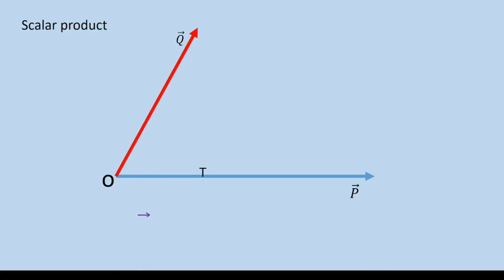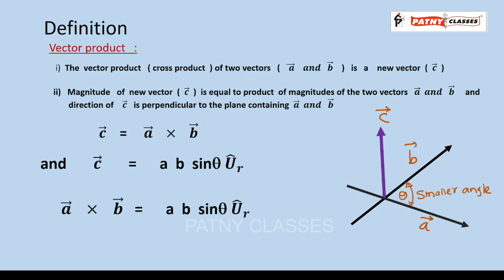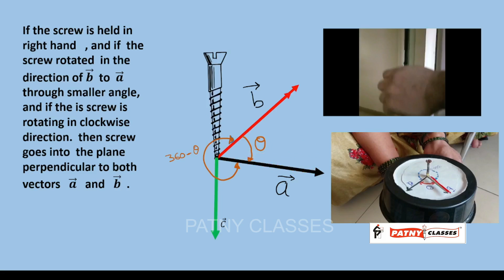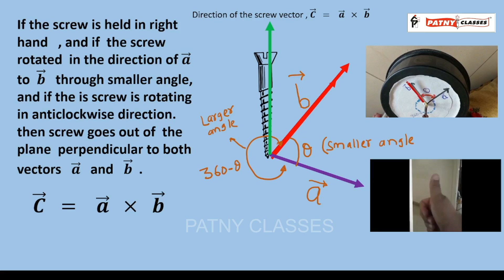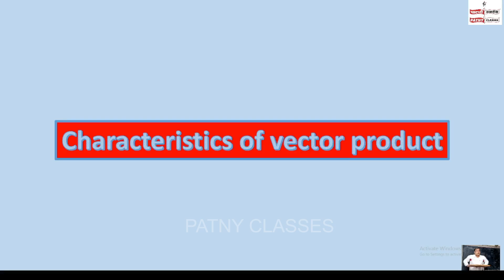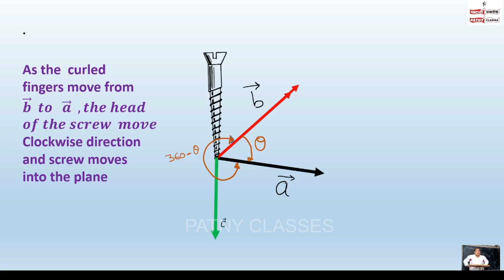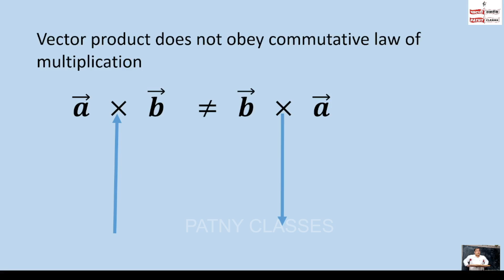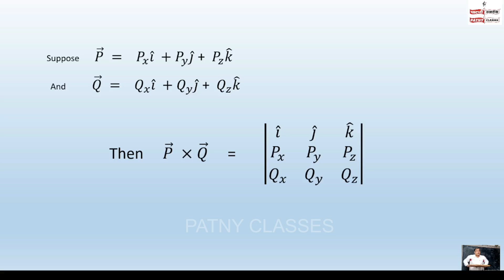Dot product and cross product of vectors 02 | a.b axb | what is formula for dot and cross product.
dot product and cross product of vectors | a.b and axb  | what is formula for dot and cross product
dot product  and cross product.
Multiplication of vectors talking about dot product and cross product of vector.
Formula derivation for dot product and cross product with the help simple animation.
 values of dot product of unit vectors along x and y and z directions.
Explaining cross product with the of screw.
characteristics of scalar product and characteristics of cross product.
Area of parallelogram with the help of cross product.